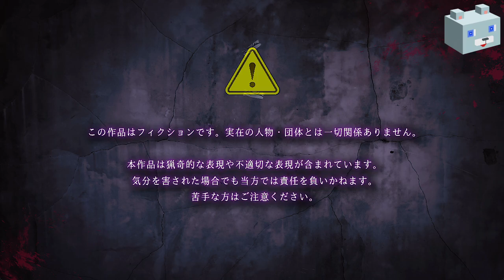【アパシー殺人クラブ】#17 ウ～ソつ～いたら～♪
アパシーシリーズ(2024年 SHANNON)
新ルートの始まり

使用した画像や音楽の権利は下記に帰属します。
ⓒ株式会社シャノン/飯島多紀哉

0:00 OP
0:43 みんなで食い放題
20:00 続・学校であった怖い話
21:37 針千本、飲～ます
28:25 ED